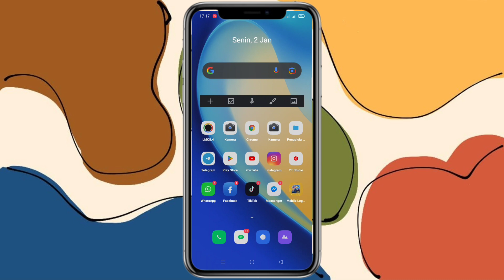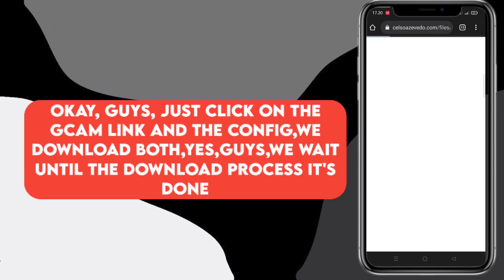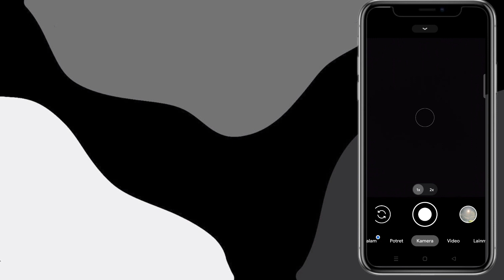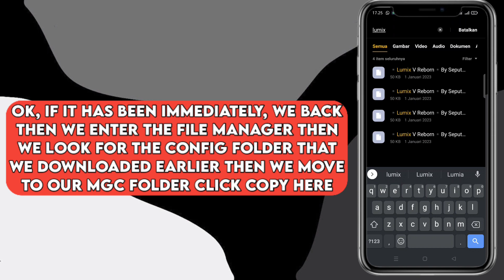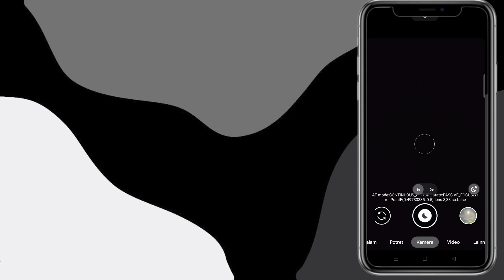INSTAL GCAM TERBARU DAN CONFIG REDMI NOTE 11 PRO 5G | Google Camera Redmi Note 11 Pro 5g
Tutorial Cara Pasang Gcam Dan Config Terbaru Siang Malam REDMI note 11 5g